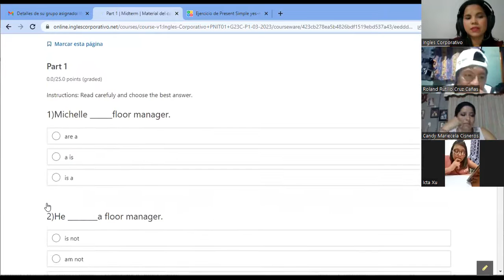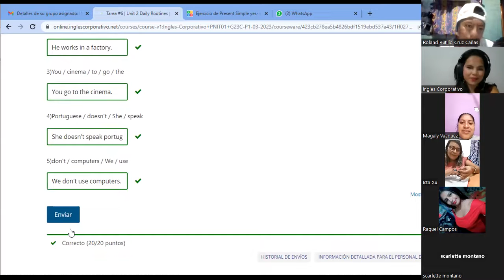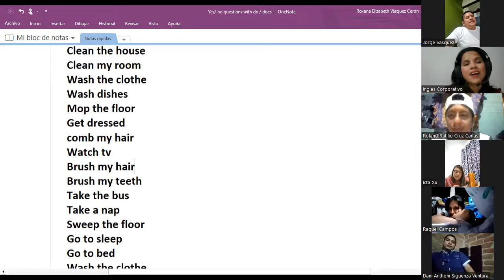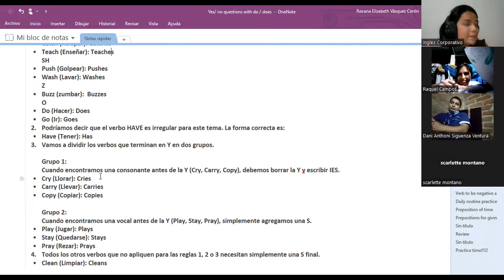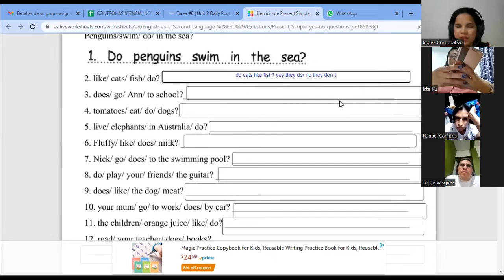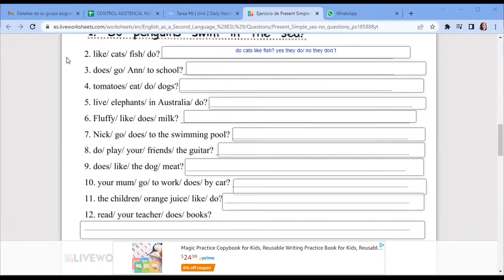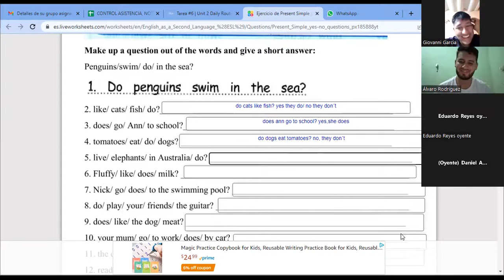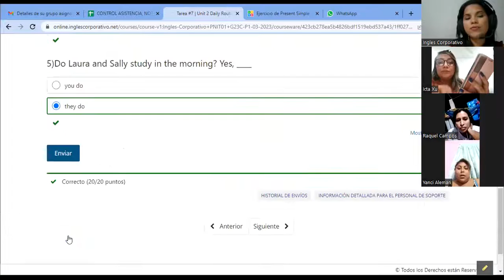SESION 7-11-04-2023-29750-8048-0051/2023-Vasquez-Yes/no questions and short answers